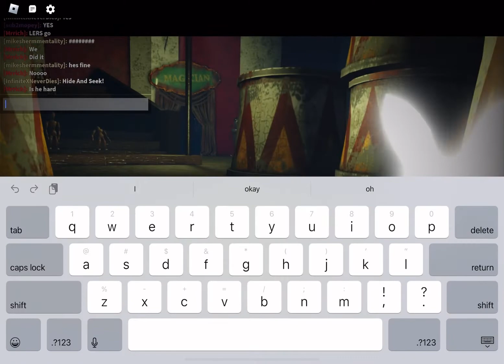THE MIMIC (not funny moments) - nightmare Circus ￼